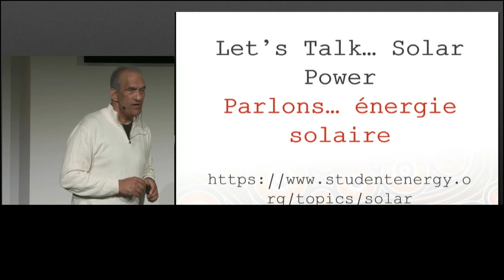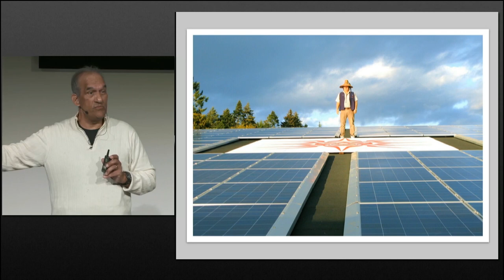Indigenous Clean Energy: Solar Power | L'énergie propre autochtone: L'énergie solaire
Subtitles available in English and French | Sous-titres disponible en anglais et en français

Part 3/6 | Partie 3/6

Chris Henderson leads the Indigenous Clean Energy (ICE) social enterprise, a community of Indigenous clean energy leaders and their partners, striving to build a future based on clean energy.

Come and listen to Chris as he talks to us about how Indigenous communities are leading the push for clean energy within Canada!
Chris Henderson est à la tête de l’entreprise social « Indigenous Clean Energy », ou « Énergie propre autochtone », une communauté de leaders autochtones dans le domaine de l’énergie propre et leurs partenaires, qui luttent pour bâtir un avenir fondé sur l’énergie propre.

Venez écouter Chris nous parler de comment les communautés autochtones sont à la tête du mouvement pour l’énergie propre au sein du Canada!